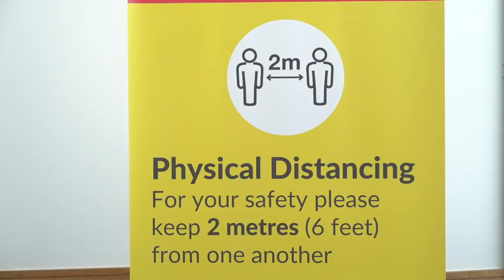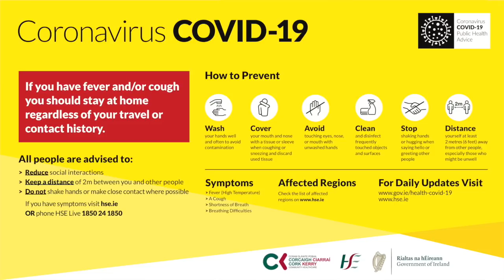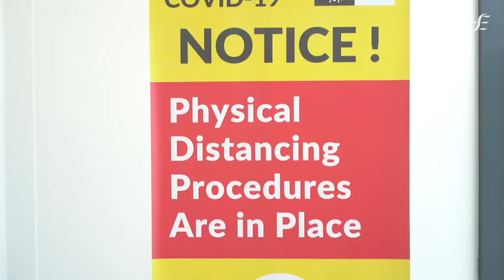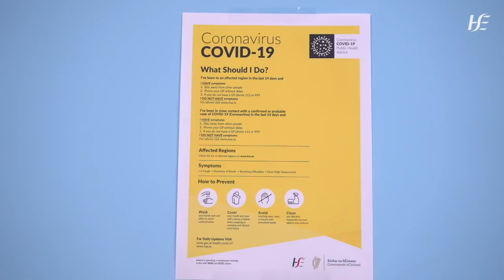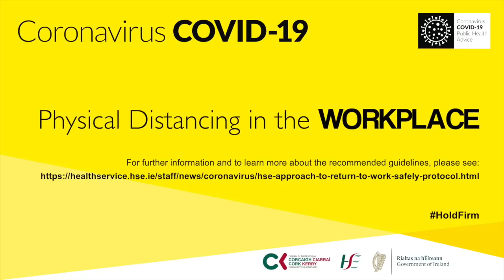Physical Distancing - how the mental health team at Blackrock Hall are adapting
Mental Health Services staff at Blackrock Hall Primary Care Centre demonstrate how they transformed their work space to ensure that the physical distance of two metres can be maintained at all times.
There’s useful advice and ideas for all services in the video.